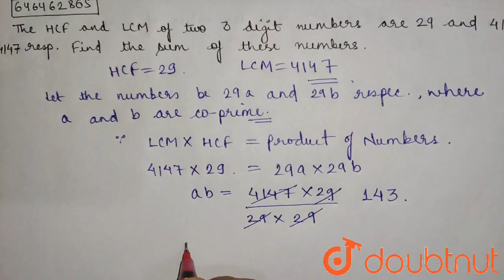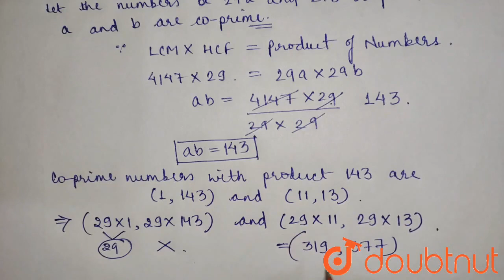The HCF and LCM of two 3 digit numbers are 29 and 4147 respectively. Find the sum of these numbe...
The HCF and LCM of two 3 digit numbers are 29 and 4147 respectively. Find the sum of these numbers.
Class: 14
Subject: MATHS
Chapter: LCM & HCF
Board:GOVT

👉 Have Any Query? Ask Us.